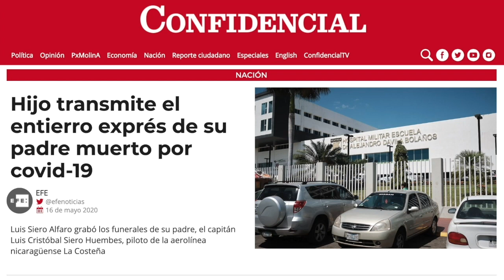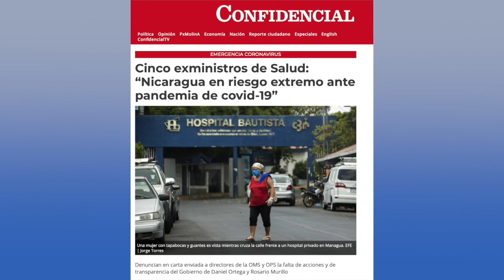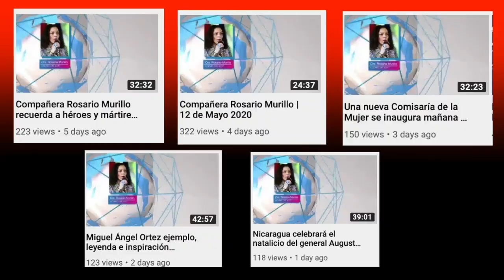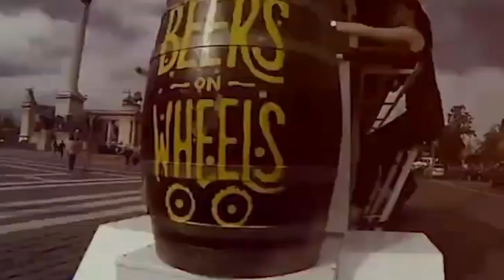Las cartas de amor de Rosario Murillo, desde otra galaxia, en La Última Mirada News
El vistazo satírico de las noticias del momento en La Última Mirada News.